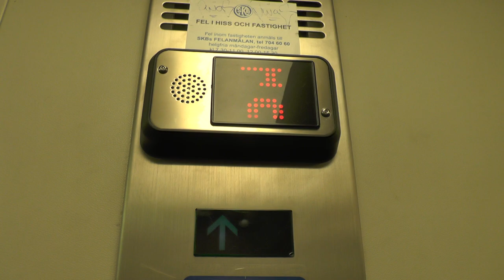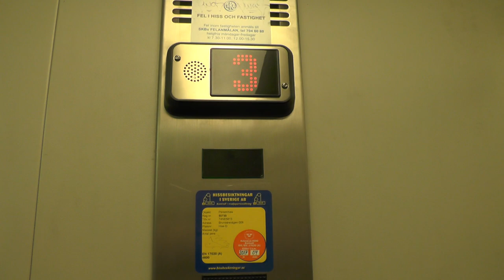1991 OTIS Europa 2000 Traction Elevator @ Brunbärsvägen 8, Stockholm, Sweden!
ELEVATOR INFORMATION!

Manufacturer/Tillverkare: OTIS
Model/Modell: Europa 2000
Installation year/Byggår: 1991
Capacity/Maxvikt: 1000Kg - 13 Persons
Floors/Antal våningar:8 = -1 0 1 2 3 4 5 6

Location/Adress: Brunbärsvägen 8, 114 21 Stockholm (Östermalm) SWEDEN!
Camera/Kamera: Panasonic HC V720!